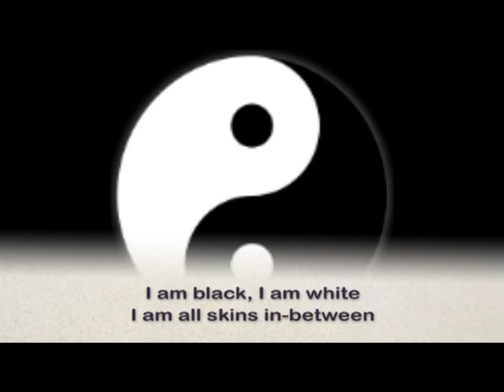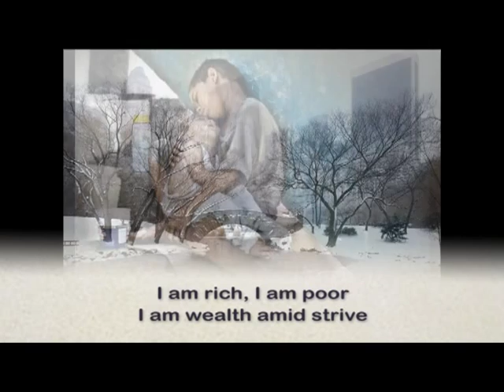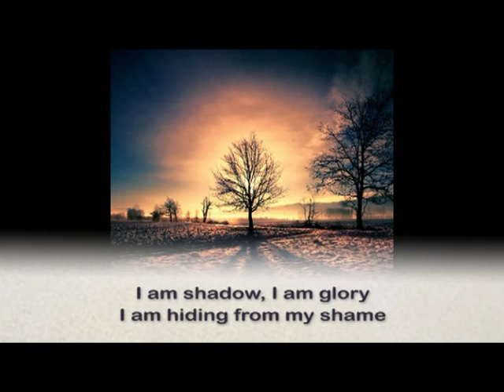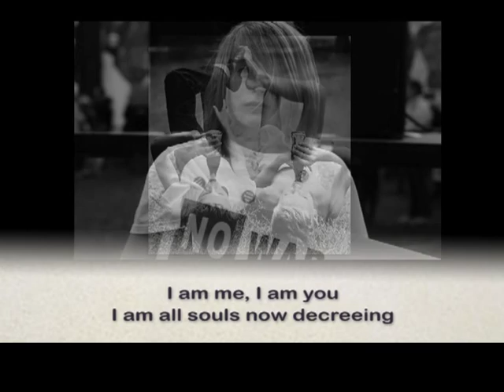Billy Gilman (vocals) and Mattie J. T. Stepanek (author), I AM (SHADES OF LIFE)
This is a re-upload. I edited the video once more, after Mattie's Mom, Mrs Jeni Stepanek, had noticed me of three mistakes there were in the lyrics captions.  Now all's fixed, and I hope you all enjoy :-)!

February 5th 2011 ... It is Kel's 15th birthday today. And although he sadly cannot be with us any more, I want this day to be a happy one.

This is why I made this video and uploaded it today, as a birthday present for Kel, and as a gift for all the subscribers and friends of this channel, who are very special for me  —  I hope you enjoy!

You will find some friends of Kel's channel in this video. Here's a list, including time stamps:

0:19  —  Allan Clelland-Goddard
very special young singer and musician, who sang a wonderful cover of Billy Gilman's song OKLAHOMA as a tribute for Kel

0:22  —  Peter Oakley

0:40  —  Jordan Jansen

1:38  —  Arcadian Broad

1:41  —  Wesley Prankard
devoted activist and campaigner, raising money to build playgrounds for First Nation Kids in Canada, e.g. in the community of Attawapiskat  —  kids from there can be seen at 0:43

1:45  —  Little Michael aka „Mikey" and his Mom Holli
Mikey is five years old and is battling against Arnold-Chiari malformation

2:28  —  Ricky Springer
dirt track go cart champion and campaigner on education of physicians and the general public about Eosinophilic Disorders

2:51  —  Troye Sivan
Australian based fascinating singer and successful national and international actor, and a YouTube friend of Kel's

2:58  —  Dylan Cragle
amazing young singer and songwriter with a unique voice and good thoughts on what can be done for victims of school bullying

3:10  —  Libera
stunning Boys choir from South London  —  amazing music, voices of unbelievable beauty, and songs that go directly into your heart and soul. In view: Renowned former soloist Thomas Cully.

3:18  —  PS22 Chorus, the 5th graders school choir of Public School #22 (hence the name) in Staten Island, New York ... "just" ordinary school kids singing, no professionals, but so awesome!

I found the song "I am (Shades of Life)" a while ago, and was stunned by it. It is sung by Billy Gilman (who Kel loved for his song OJLAHOMA), and the lyrics were written by a boy named Mattie J.T. Stepanek.

Mattie died in 2004, only 14 years old, of a rare disease called Dysautonomic Mitcochondrial Myopathy. His three older siblings also lost their lives to this illness. In the attempt to cope with these losses, Mattie began to write poetry, which eventually indeed got published (5 collections called HEARTSONGS, and two books with peace essays, which were released after Matie's death). Mattie's gift for language and his insights moved and amazed millions of readers; his books landed him on the New York Times Bestseller list, and he became friends with celebrities like Oprah Winfrey and former US President Jimmy Carter.

Tragically, at the age of almost 14 years, Mattie finally lost his life to the illness he had battled against so bravely for years, but his legacy lives on.